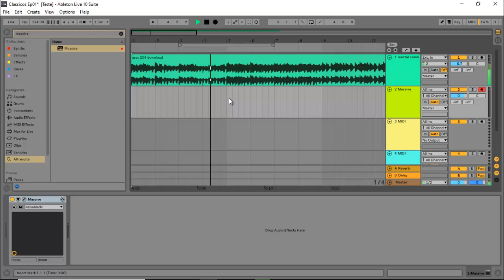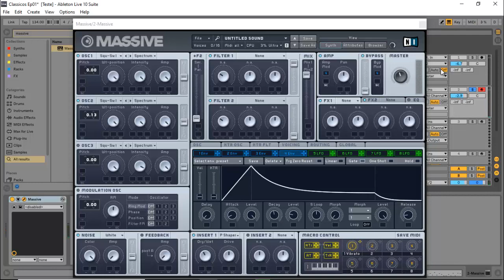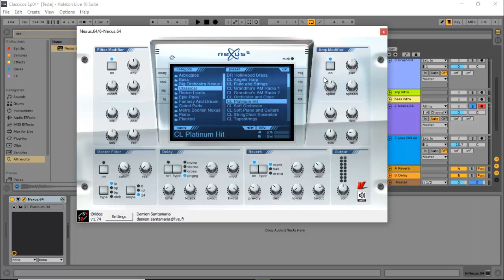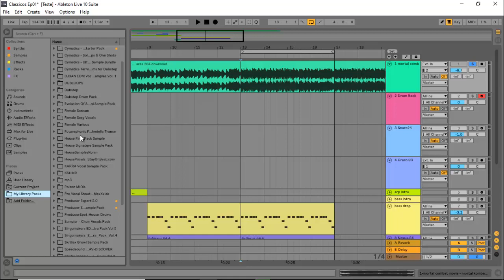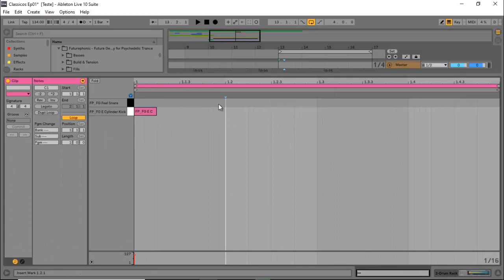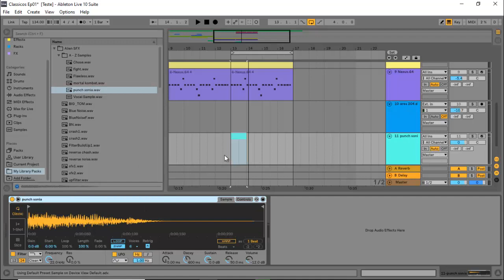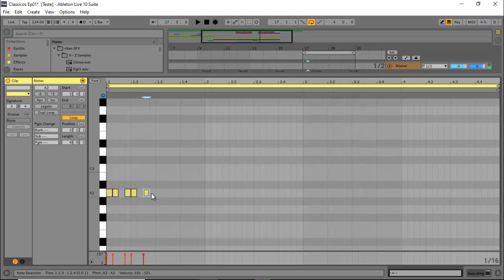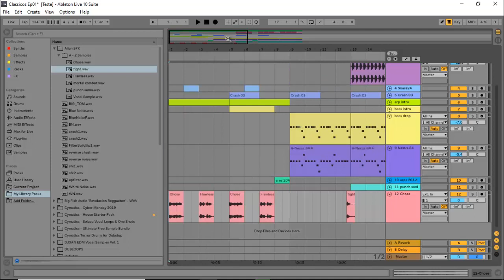Refazendo Clássicos da Musica eletrônica | Ep 01 - Mortal Kombat Theme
Fala moçada primeiro episódio da série refazendo clássicos da musica eletrônica nova serie do Electro Music Tutorials. Puxa uma jarra de café e assiste aí. Cuide da sua saúde e dos seus familiares. Boa aula e diversão.
Resultado final 31:04
Quer aprender os segredos por traz das produções de BR Bass, Desande? Conheça o Producer Expert.✅